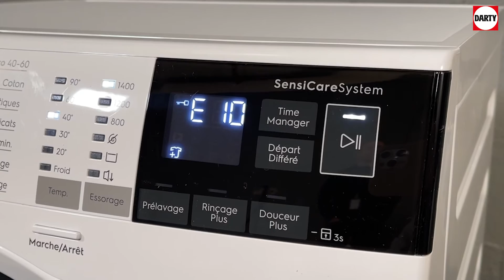Mon lave linge Electrolux affiche le code erreur E10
Lorsque le code d'erreur E10 s'affiche sur le bandeau de façade d'un lave linge Electrolux, il indique qu'un problème de remplissage d'eau est détecté par la machine.
Il peut aussi afficher C1 ou émettre 1 bip sonore / 1 clignotement en fonction du modèle.
Assurez-vous que le robinet d'arrivée d'eau est totalement ouvert et que l'eau coule correctement.
Un robinet partiellement ou complètement fermé peut entraîner ce type d'erreur.
Le lave-linge dispose d'un filtre à l'entrée de l'arrivée d'eau pour empêcher aux impuretés de pénétrer dans la machine.
Assurez-vous que le filtre n'est pas obstrué ou encrassé.
Nettoyez-le si nécessaire en le démontant le tuyau d'arrivée d'eau pour y accéder.
Si vous avez déplacé votre machine à laver, assurez-vous que le tuyau d'arrivée d'eau n'est pas plié, tordu ou écrasé derrière ou sous votre machine à laver.
Vérifiez aussi que la pression d'eau est suffisante.
Si vous avez suivi ces étapes et que le problème persiste, contactez le service après vente pour une intervention à domicile, le problème peut provenir d'une électrovanne défectueuse, d'un problème de câblage ou du module.

00:00 - Introduction
00:20 - Vérifier le robinet d'arrivée d'eau
00:30 - Effacer le code erreur E10
00:55 - Le tuyau d'arrivée d'eau n'est pas plié
01:30 - Nettoyer le filtre d'arrivée d'eau
02:30 - Vérifier la pression
02:43 - Remonter le tuyau d'arrivée d'eau
03:45 - Boite à produits bouchée
03:50 - Conclusion

🔗 Liens Utiles :
Modèle présenté dans la vidéo : ELECTROLUX EW6F4814SA